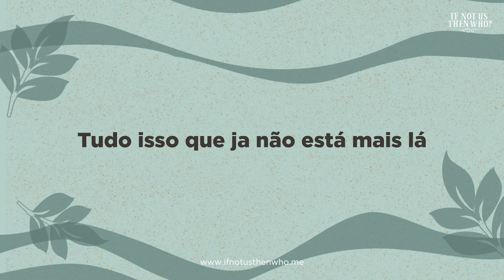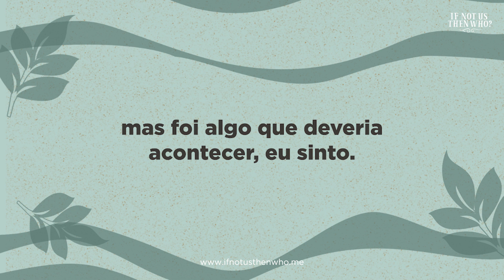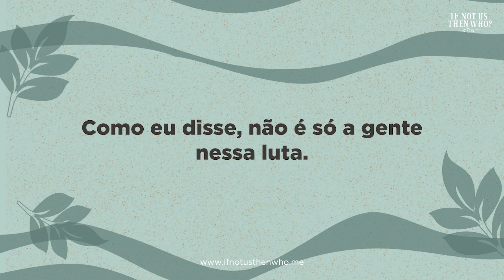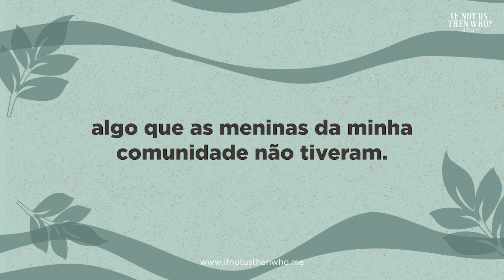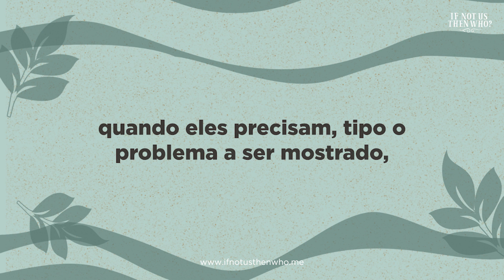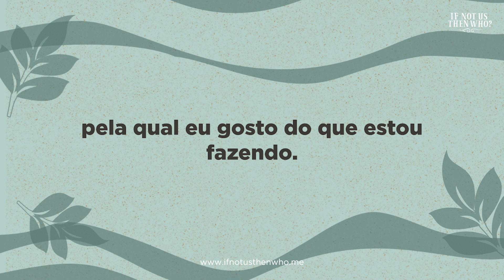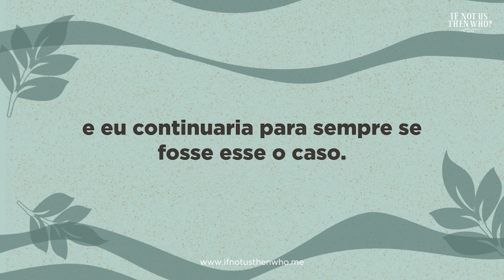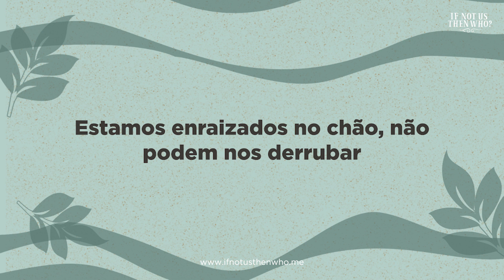Narrativas da Terra de Tonga: reconexão de identidade, artivismo e trocas intergeracionais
Conheça Mia Kami
Mia Kami é uma compositora, cantora e professora nativa que usa a arte como uma ferramenta para lutar pela proteção dos oceanos, mudanças climáticas e soberania indígena. Ela acredita no poder de contar histórias por meio da música como uma forma de nos reconectarmos com nossa herança e unir as comunidades. Neste episódio, você ouvirá uma conversa calorosa e amigável sobre reconexão ancestral, descolonização, ação climática e resistência.

Este podcast foi criado por If Not Us Then Who (@ifnotusthenwho), uma organização internacional que apoia povos indígenas e locais por meio de narrativas, produção de filmes, fotografia e eventos mundiais. A apresentadora Isabela Santana (@isabelaaesantana) é atriz, multiartista e trabalha como produtora na organização. Confira para saber mais!